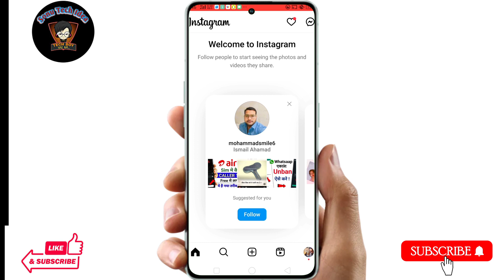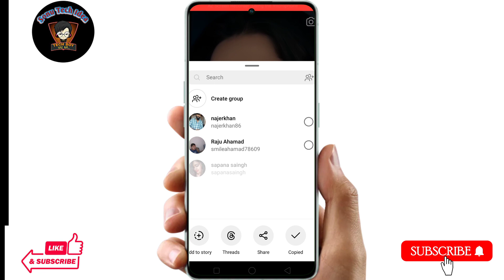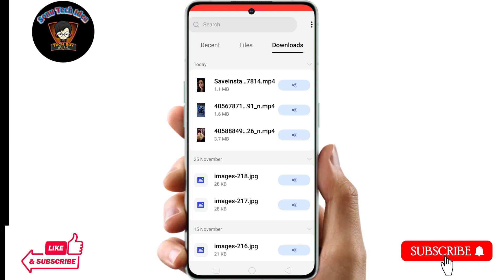Instagram Reels Download kaise kare | instagram se video kaise download kare | How to download reels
Hello dosto Aaj ke es video me mai aap sabhi ko ye batane ki kosis kiya hu ki agar aap apne Instagram reels download kerna chahte ho to kaise download kar payenge Aaj ke es video me yahi baat karenge.